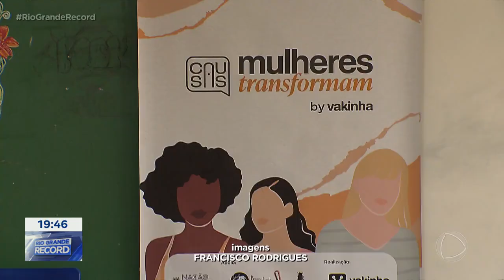Vítimas da enchente: projeto oferece cursos de empreendedorismo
Um projeto vai oferecer cursos de empreendedorismo para mulheres que foram afetadas pela enchente de maio. Elas também vão receber consultorias e acompanhamento para ajudar na retomada dos negócios.